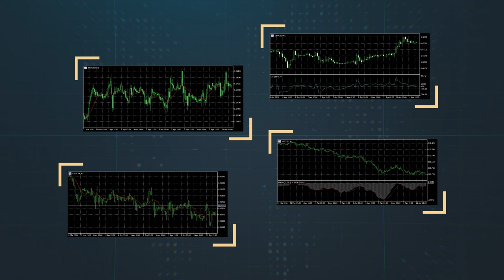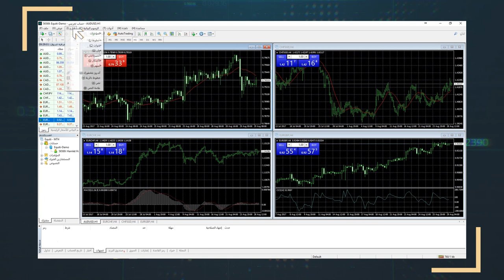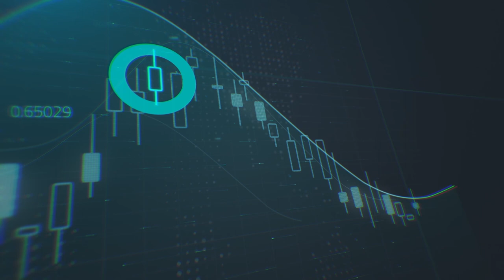كيفية إعداد منصة MT4